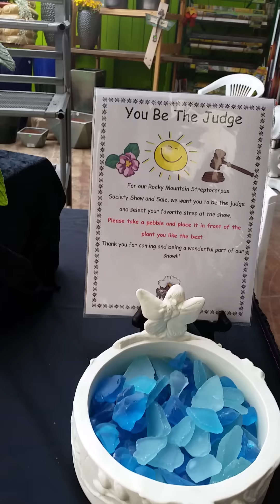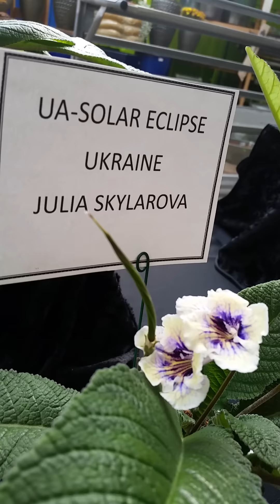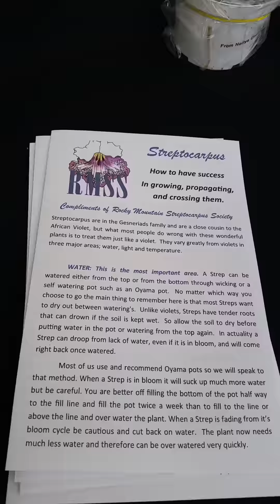Rocky Mountain Streptocarpus Society plant show